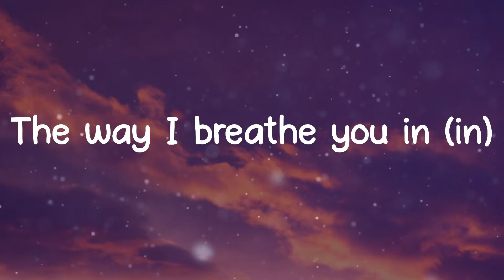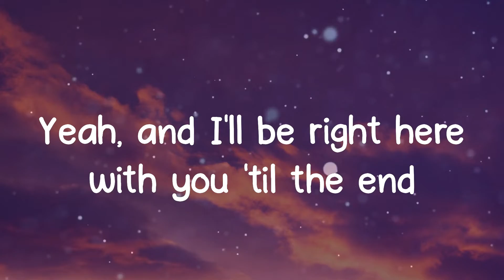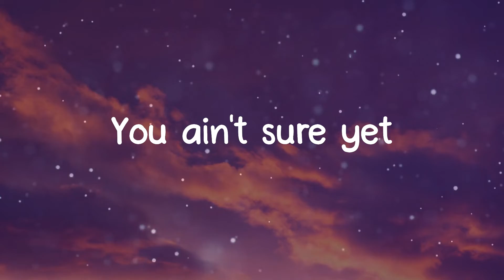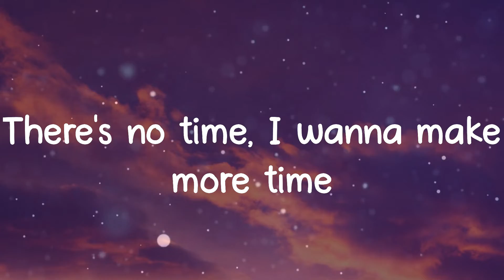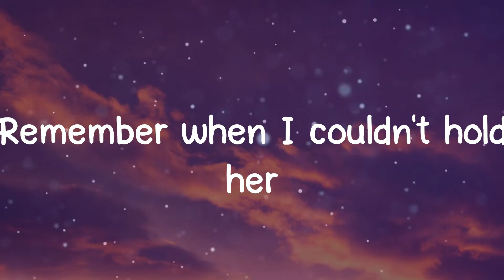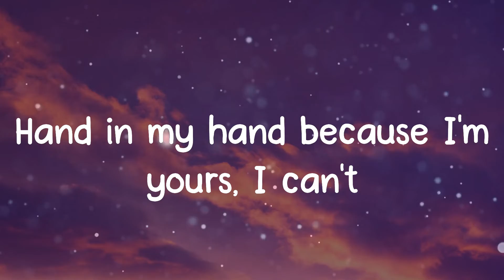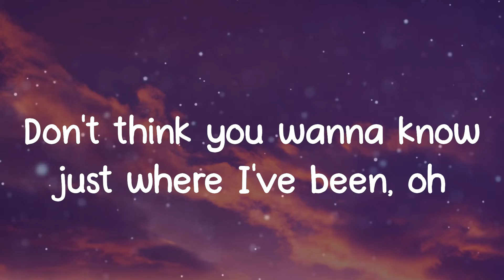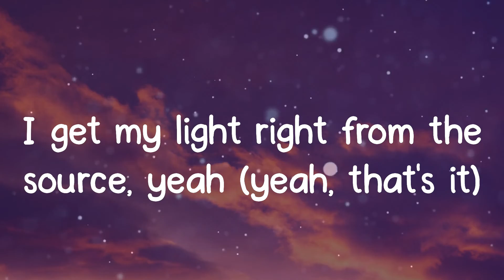Justin Bieber - Peaches (Lyrics)